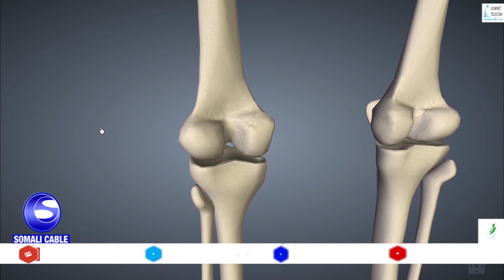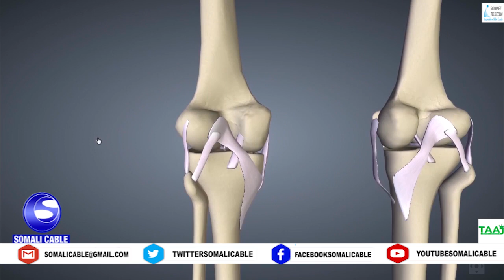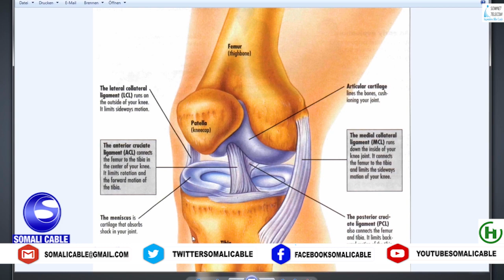Barnaamijka Caafimaadka Dr. Cali Macow Aweys, xanuunada lafaha ku dhaca